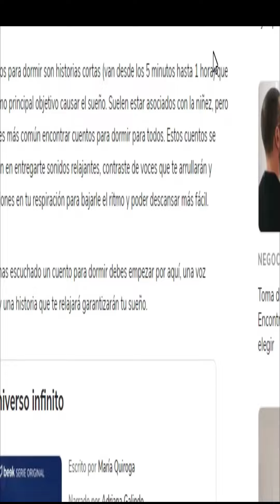Cuentos para dormir, son cuentos que te ayudaran poder recuperar tu sueño, BEEK, AUDIOLIBROS Y MÁS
¿Qué son los cuentos para dormir?

Los cuentos para dormir son historias cortas (van desde los 5 minutos hasta 1 hora) que tienen como principal objetivo causar el sueño. Suelen estar asociados con la niñez, pero cada ves es más común encontrar cuentos para dormir para todos.
Estos cuentos se concentran en entregarte sonidos relajantes, contraste de voces que te arrullarán y estimulaciones en tu respiración para bajarle el ritmo y poder descansar más fácil.

Si nunca has escuchado un cuento para dormir debes empezar por aquí, una voz relajante y una historia que te relajará garantizarán tu sueño.

Cuentos para dormir cortos

Te recomendamos que empieces probando cuentos cortos para dormir. Estos cuentos te ayudarán a relajar tus pensamientos, a dejar ir los pendientes y a concentrarte en una historia sencilla y relajante. Prepara a tu cuerpo para descansar y estar listo para el día siguiente. La idea de los cuentos de dormir es que se puedan volver un hábito y sean un detonante para que tu cuerpo entienda que es hora de dormir.

Un cuento corto que te garantizará un ritmo relajado, una voz tranquila y un momento para descansar. Esta historia busca que duermas en menos de 15 minutos.

Aquí puedes descargar la App de Beek: Audiolibros y Podcasts

60 DIAS GRATIS DE SCRIBSD CON ESTE LINK:
¡Mira Scribd y lee todos los libros, libros de audio y revistas que quieras! Usa mi enlace para registrarte